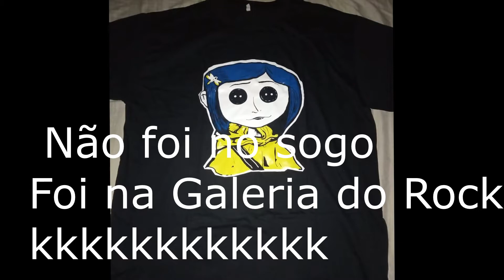Horror Clothes # 1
Primeiro video falando sobre roupas com temática de terror, espero que gostem 🖤🖤